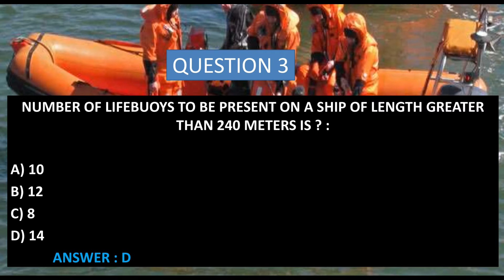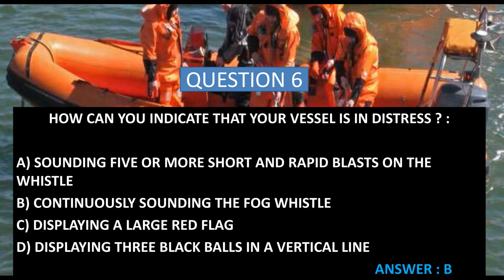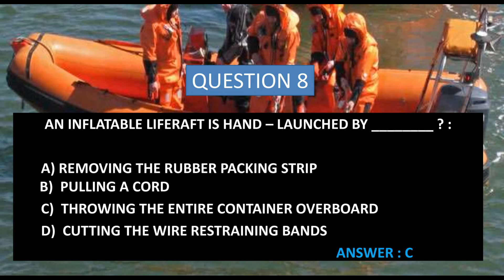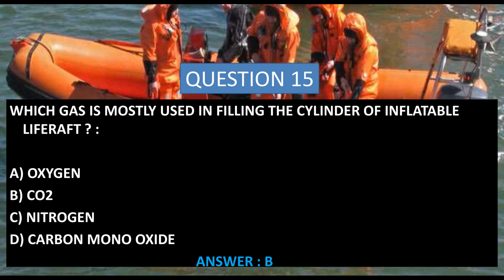R-PSCRB EXIT EXAM PART 5 QUESTION & ANSWER PLEASE SUBSCRIBE CHANNEL FOR MORE UPCOMING VIDEO THANKS!!